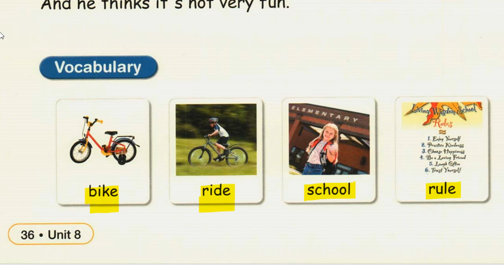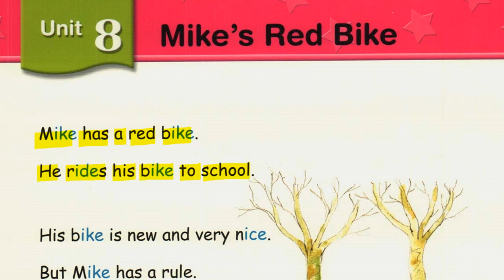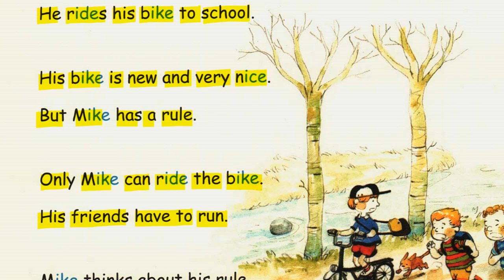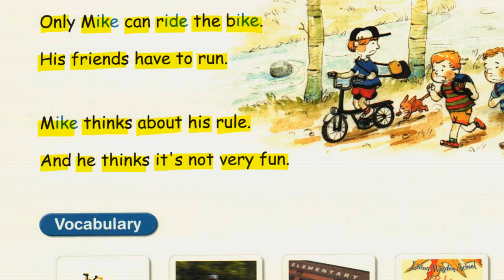파닉스리딩2 unit8